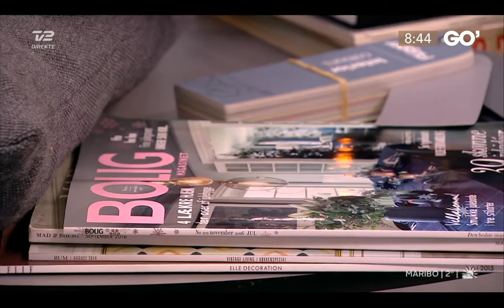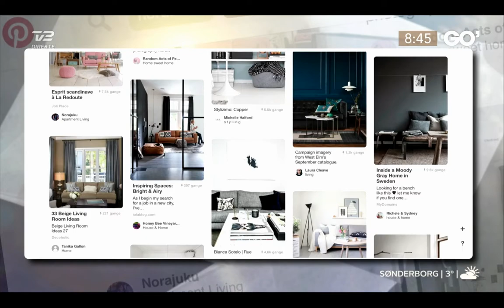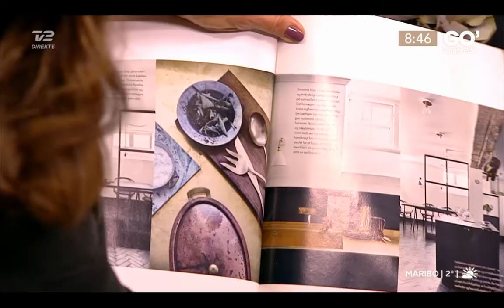Go' morgen Danmark d. 11. November 2016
Ny stil - sådan gør du! Find din stil med mood boards.